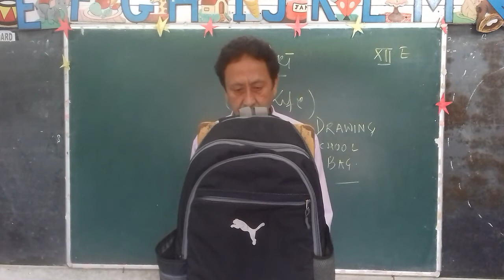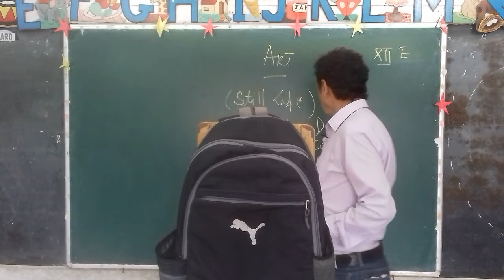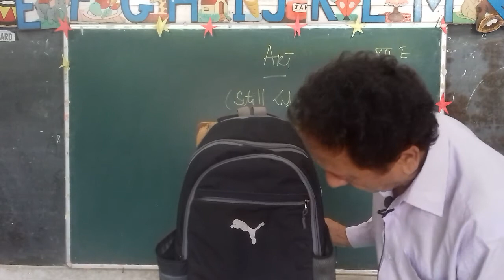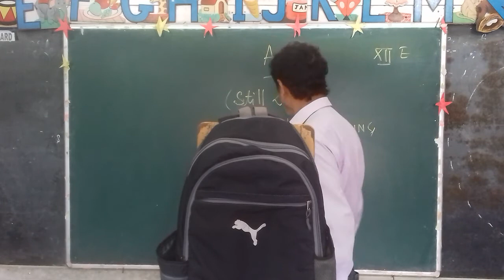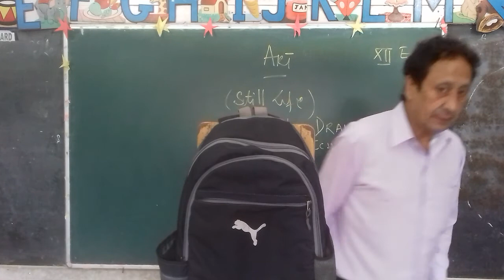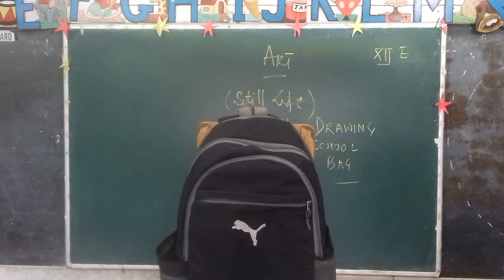Class 12 ART Still Life Object Drawing a School Bag